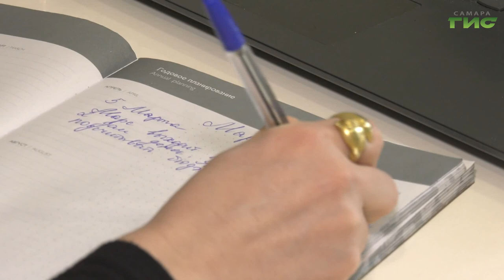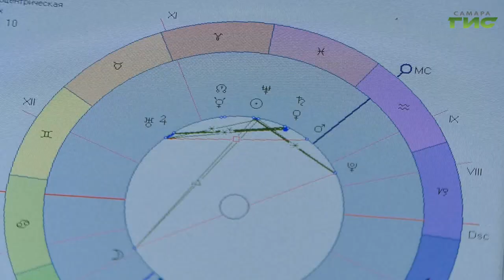Астропсихолог Екатерина Бусыгина рассказала об особенностях весеннего равноденствия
На Земле наступил День весеннего равноденствия. Это означает, что продолжительность ночи и дня одинакова по всей планете и длится по 12 часов. В День равноденствия наступает новый Астрологический год. Как сделать так, чтобы он прошёл удачно, рассказала астролог Екатерина Бусыгина. С ней беседовала наш корреспондент Ксения Баканова.